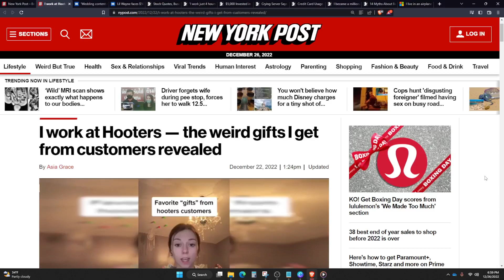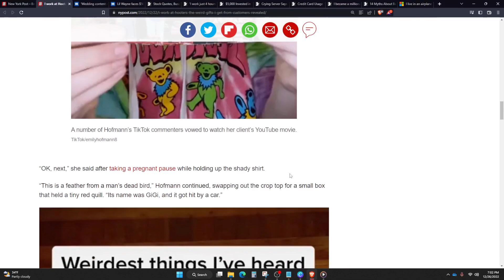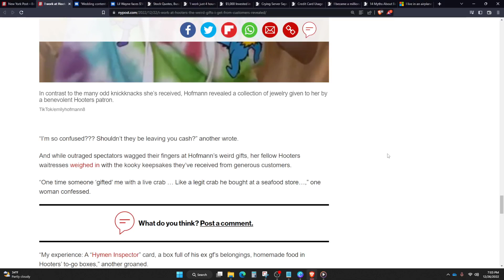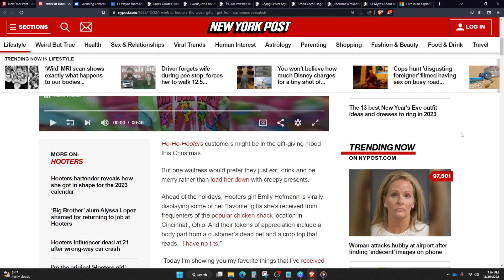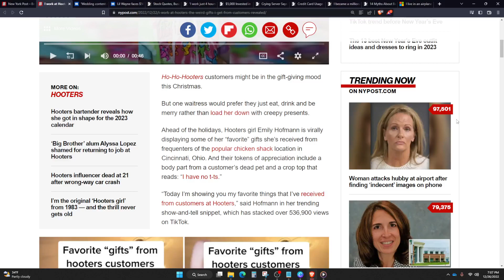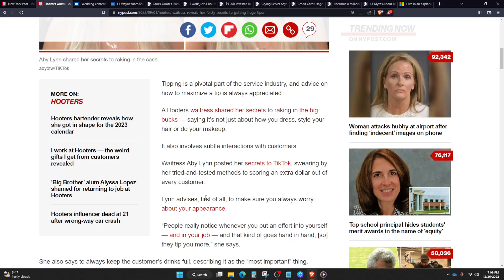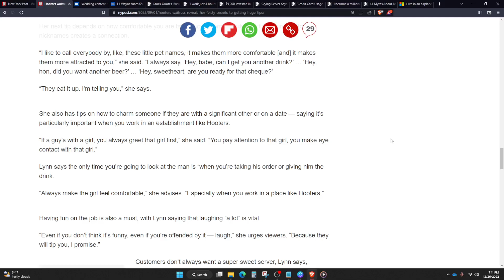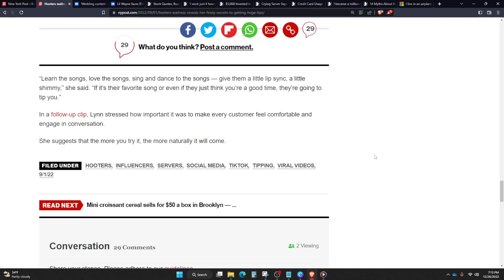CRAZY GIFTS FROM HOOTERS CUSTOMERS